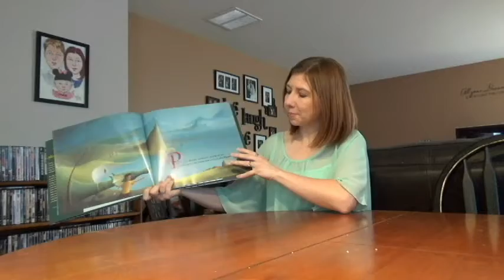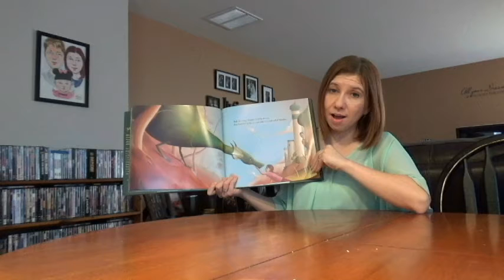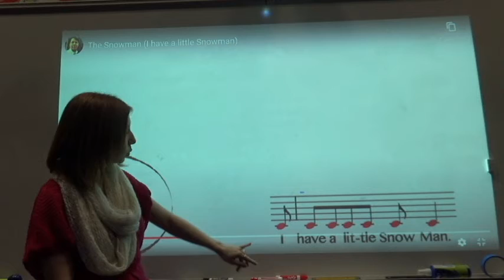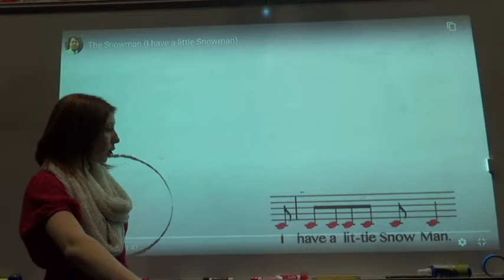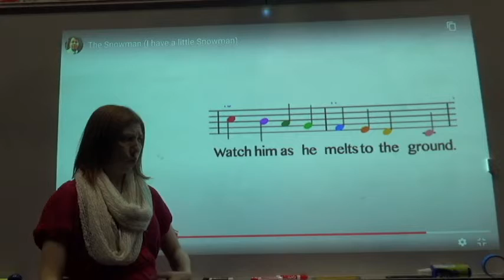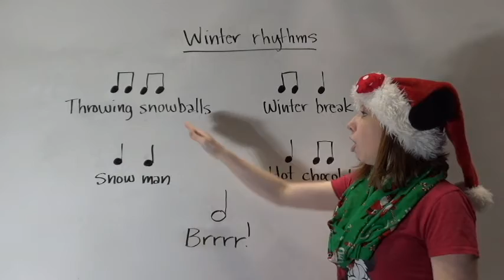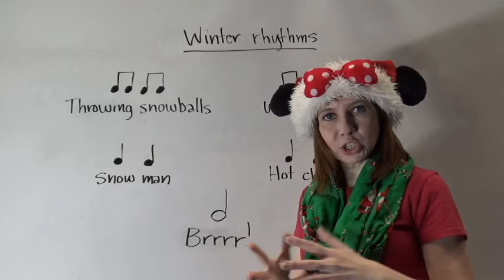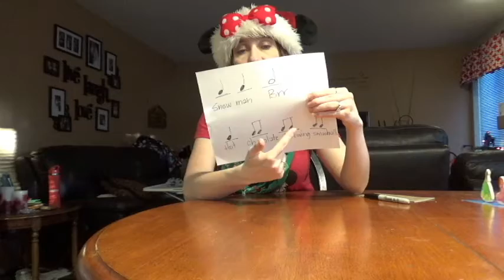2nd Grade Music - Lesson #14